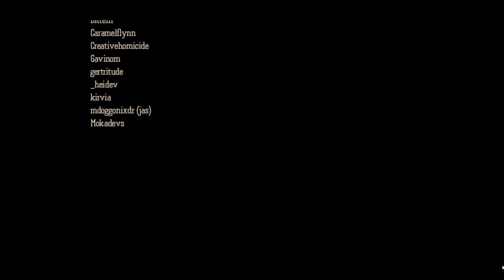dead plate ending 1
ignore how i (obviously) almost shit my pants when i looked thru the hole in the wall